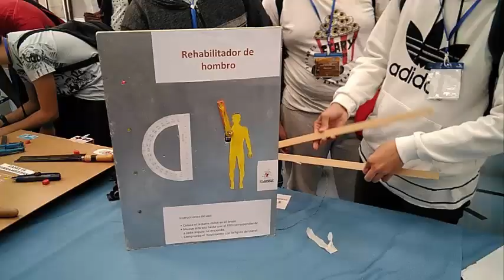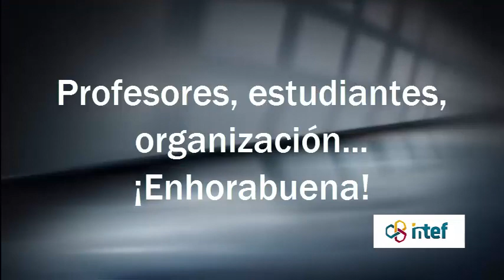Feria de Proyectos de Tecnología, Alcázar de san Juan, 8 de mayo de 2019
La Escuela de Pensamiento Computacional ha participado en la Feria de Proyectos organizada por la Consejería de Educación de Castilla-La Mancha